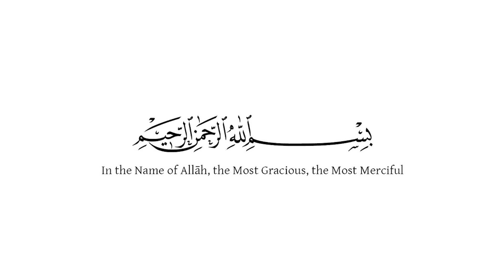Baraka Blue - Language and Sensuality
Baraka Blue answers a question on language and sensuality at the event.

A Conversation with world renowned emcee and spoken word poet artist, Baraka Blue and Ahmad Ikhlas Marlon Gray a British born Jamaican convert to Islam who has used his heritage and love for the Prophet (pbuh) to generate an expressive unique style of music and poetry.

With The Blessed Hub and Faizan-e-Islam. Manchester, 28 Apr 2013.